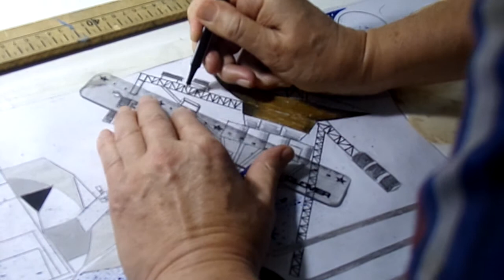Marcando la nave Voyager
Marcando la nave Voyager  y demas detalles con microfibra al solvente. Es un detalle mas de mi diseño Galileo...